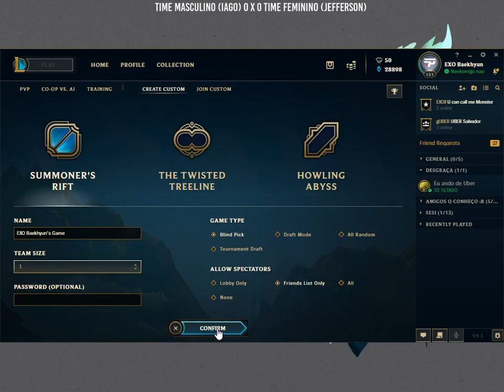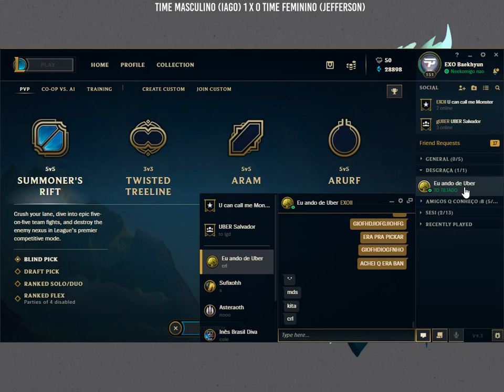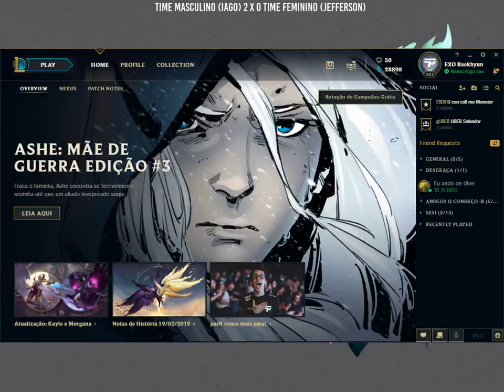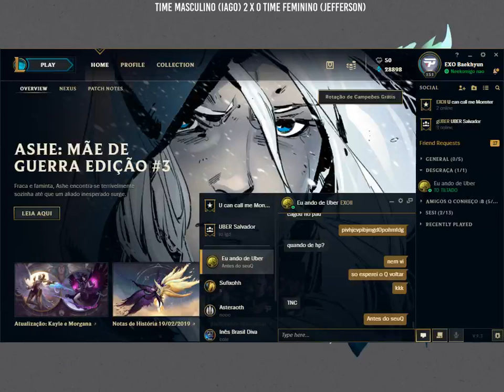Duelo: Time Masculino x Time Feminino